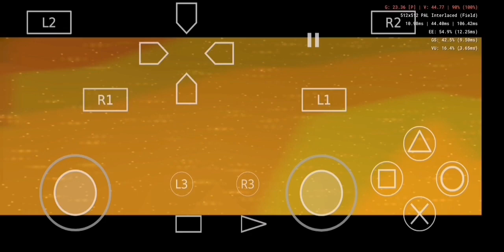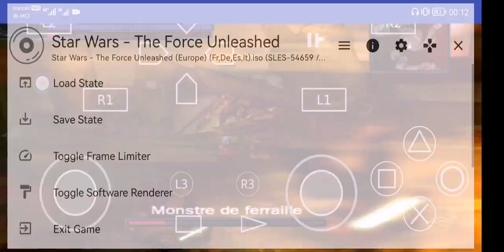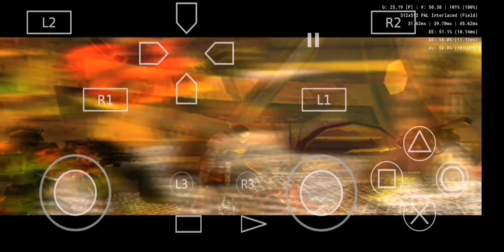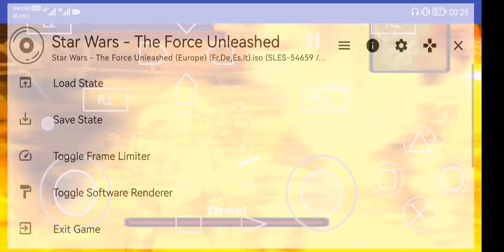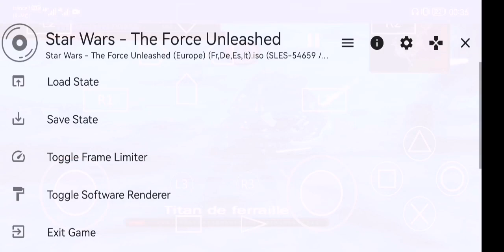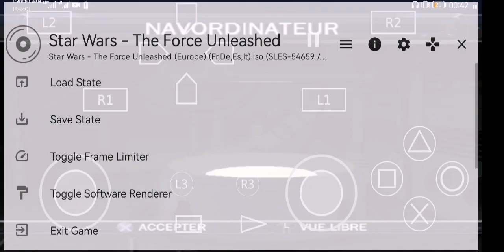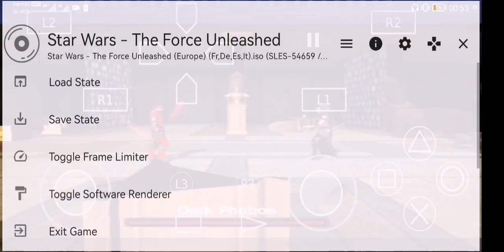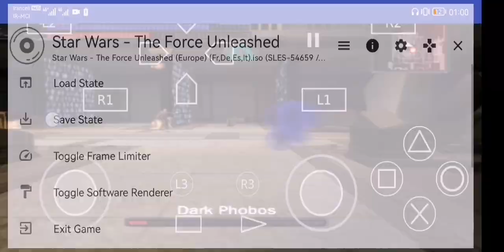جنگ ستارگان گیم پلی | Star Wars The Force Unleashed Part 2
لطفاً منو حمایت کنید
مرسی از همتون
لطفاً سابسکرایب کنید